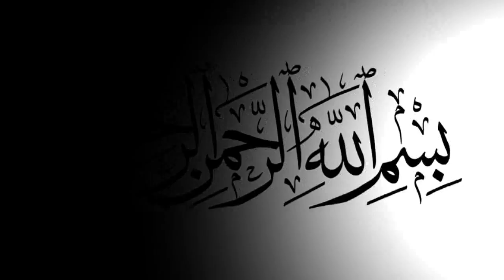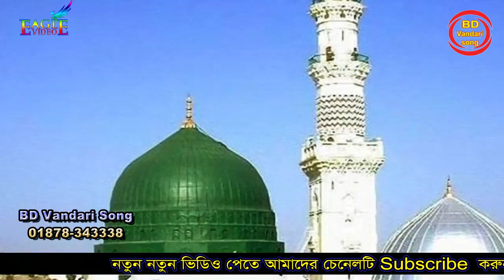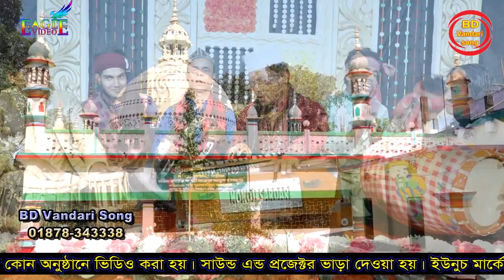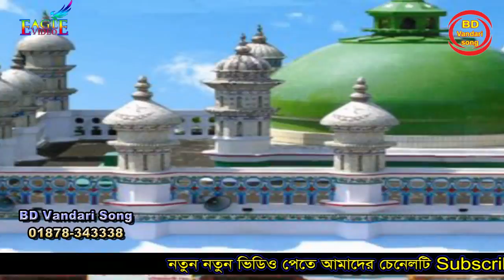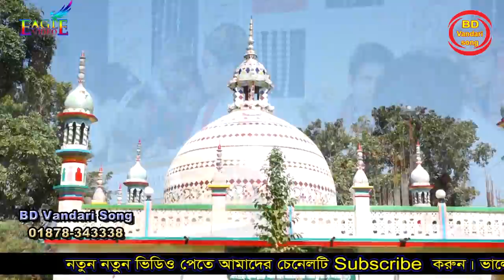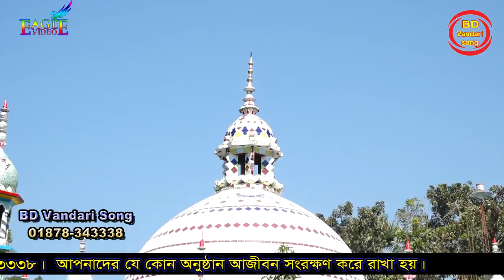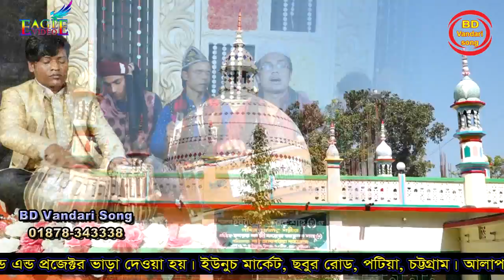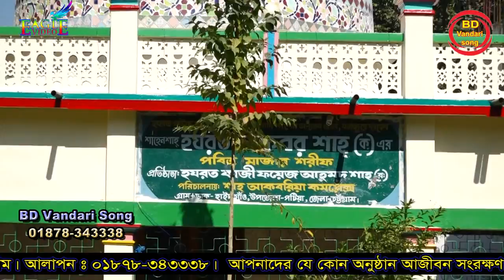সম্পূর্ণ নতুন ছেমা 2019 | আকবর শাহ বাবার প্রেমের মেলা | শিল্পী মন্নান বৈরাগী | BD Vandari Song